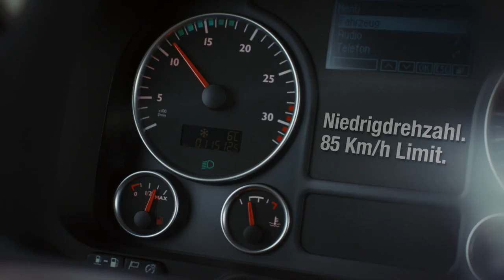Imagefilm für MAN Financial Services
Imagefilm für die CO2-Kampagne von MAN Financial Services. Konzept und Filmproduktion by MMK. Drehbuch und Regie by David Pichler